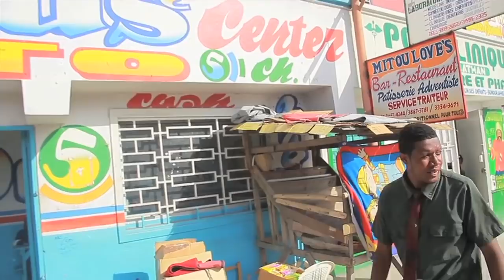MATYAS and JOJ Episode 8 Part 1 ( Fiche Bolèt )